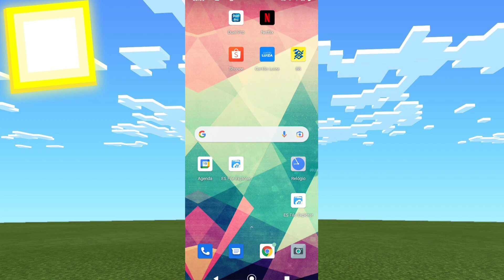NOVA!! ADDON/MOD DE NARUTO PIXA COM RIKUDOU E MK DA KURAMA E RINNEGAN PARA O MCPE !!!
este e nova addon de naruto em hd com vários modos diferentes em como  no vídeo mostra todas as novidades que virão na próxima atualização Além disso galera foi adicionado vários modos teremos retexturização no Sharingan Mangekyou Susanoo Sharingan e rinnegan vermelho e dourado rinnegan Supremo também tem veremos vários Mangekyou Sharingan e também no modo Kurama e teremos um modo Barion de várias bijus diferentes também teremos novos modos sangue de algum receptor isados e muito novos cursos e muitas outras coisas tá a galera aí tá pequena até ideias Então vai vir bastante coisa na próxima atualização espero que vocês gostem e tá o vídeo tá incrível galera não tem muita novidade para mim tá falando mas tudo que devo de novo eu falei e ainda não sabemos ao certo a data de lançamento mas assim que saber vou fazer um vídeo especificamente para falar para você então galera espero que vocês gostem não esquece de deixar o like se inscreva no canal se não foi escrito e compartilhar o disco todo mundo falou galera até o próximo vídeo

1.16.200
1.16.201
1.16.210
1.16.220
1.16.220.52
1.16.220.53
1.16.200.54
1.17.50
1.17
1.17.10
1.17.11
1.17.30
1.17.35
1.17.40
1.17.50
1.18.1
 1.18.2